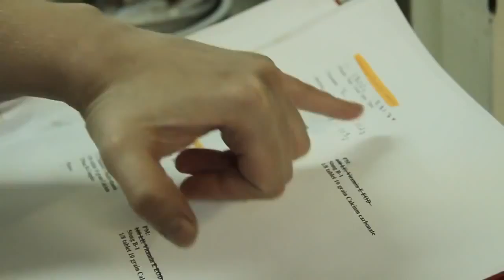The Real Chicks of Central Park Zoo : Life in the Penguin Nursery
Raising baby penguins may sound like fun and games, but it's no easy job. Things can get messy, the nursery is freezing .

 Turns out raising a penguin chick is a lot like raising a human baby. In the beginning, the chicks spend all their time eating, .